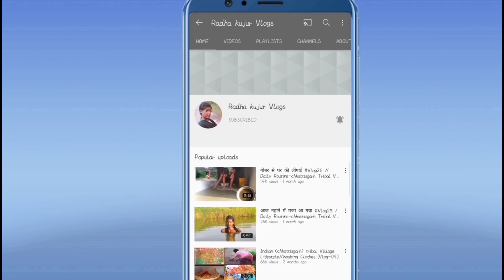My future husband blogged for the first time